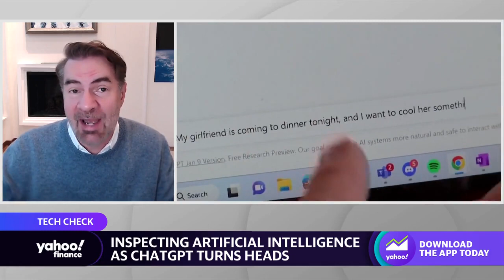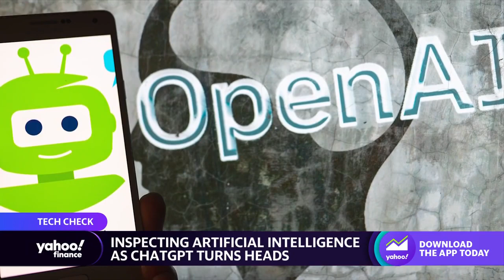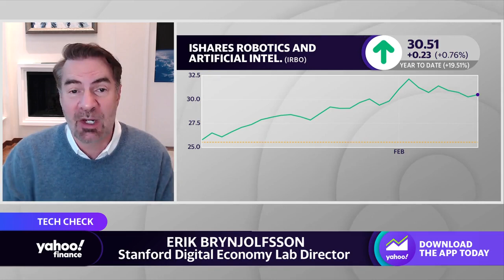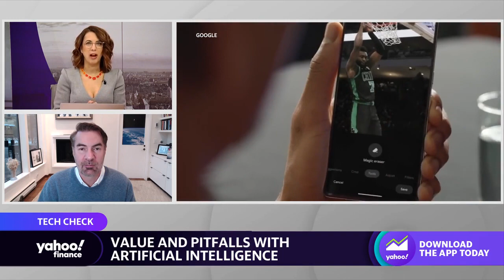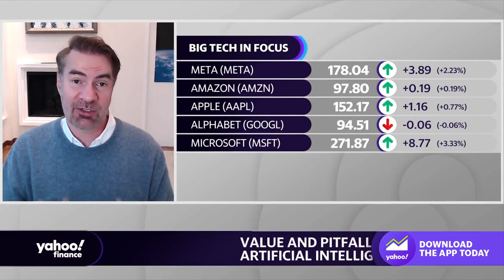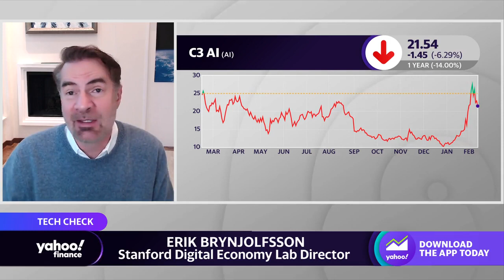AI that mimics humans would ‘destroy the value of human labor,’ expert says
Stanford Digital Economy Lab Director Erik Brynjolfsson joins Yahoo Finance Live to discuss the AI hype, its implications and values, and the outlook for AI on society.